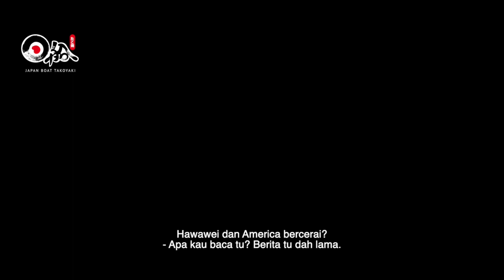Gadis Misteri 2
Siapakah gadis misteri ini...?

Penaja utama :
Japan Boat Takoyaki

Credit song :
1. ME - Inikah Cinta (eclat acoustic cover)
2. Ari Lasso - Hampa (eclat cover)
3. EXIST - MENCARI ALASAN - (by COVER AURA BAND - NANDA FERARO )
4. Andra And The Backbone - Sempurna (eclat acoustic cover)